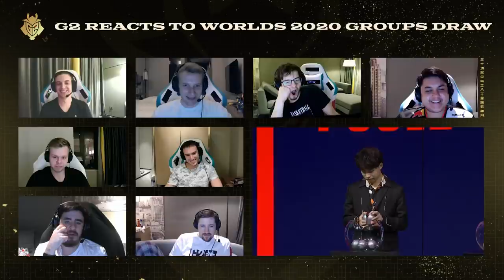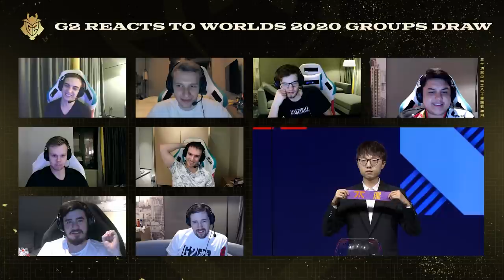G2 Reacts to Worlds 2020 Groups Draw | League of Legends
G2 and Group A - name a more iconic duo (don't say 0-3!). Watch as Wunder, Jankos, Caps, Perkz, Mikyx, P1noy, GrabbZ, and Duffman react to the League of Legends Worlds 2020 Groups Draw.